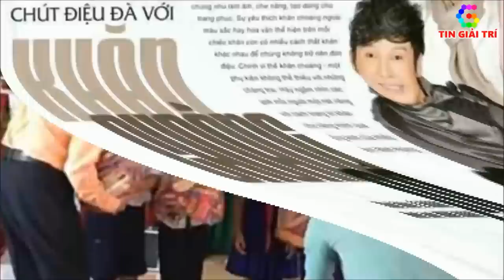NSUT Vũ Luân sống cô độc không vợ con ở tuổi 47 - TIN GIẢI TRÍ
NSUT Vũ Luân sống cô độc không vợ con ở tuổi 47
⭐ Ðăng kí kênh TIN GIẢI TRÍ xem tin tức Sao Việt ⭐ mới nhất mỗi ngày!

* Lưu ý: Kênh TIN GIẢI TRÍ không sở hữu tất cả tư liệu được sử dụng trong các Video.